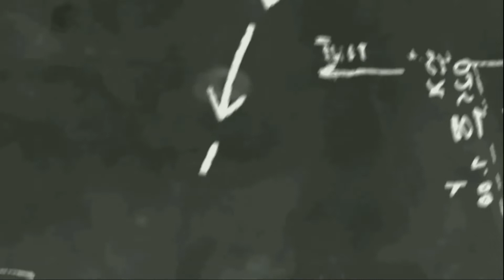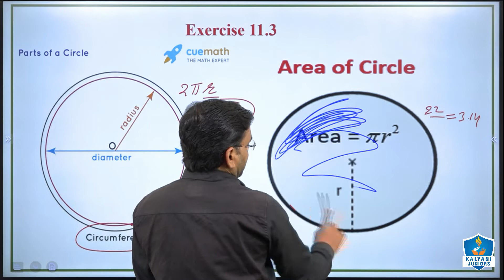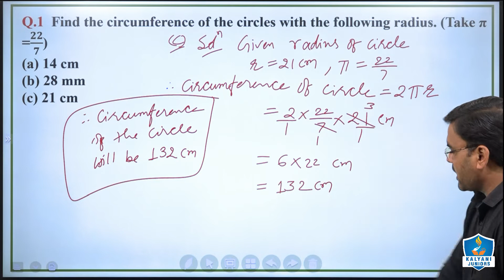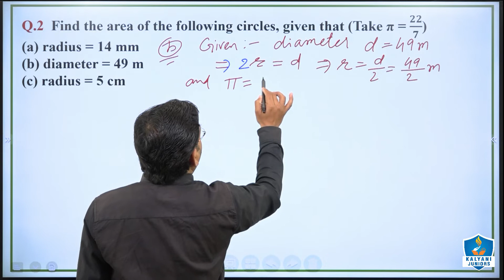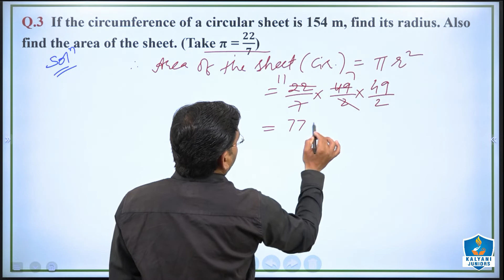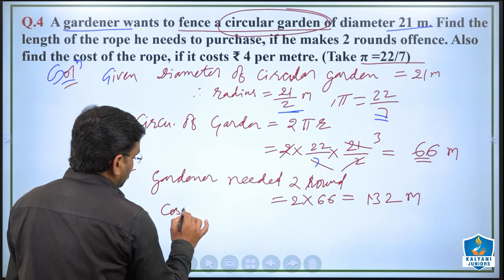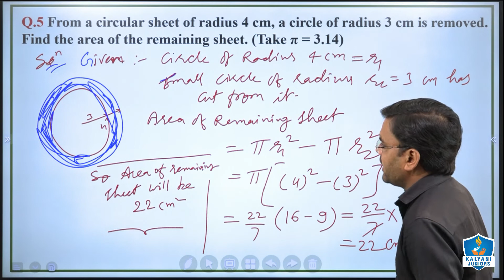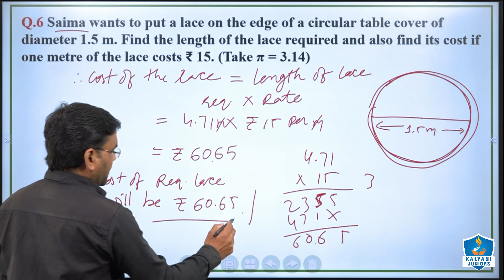Class 7 Maths | Area and Perimeter | Exercise 11.3 | Chapter 11 | Ncert| Cbse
✅ This Video is for :
✔️ Class: 7
✔️ Subject: Maths
✔️ Chapter: 11
✔️ Chapter Name:  Area and Perimeter Exercise 11.3
✅ Topic Covered ↓
perimeter and area class 7
perimeter and area
class 7 maths perimeter and area
area and perimeter class 7 maths
cbse class 7 maths
perimeter and area class 7 cbse
perimeter and area class 7 maths chapter 11
class 7 maths chapter 11 perimeter and area
area and perimeter ncert class 7 maths chapter 11
class 7
area and perimeter
area and perimeter class 7
perimeter